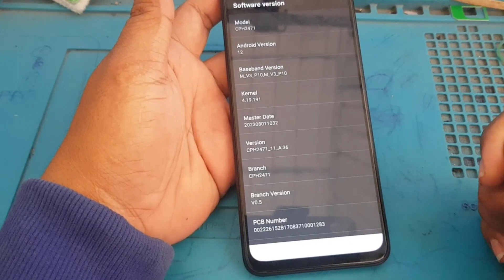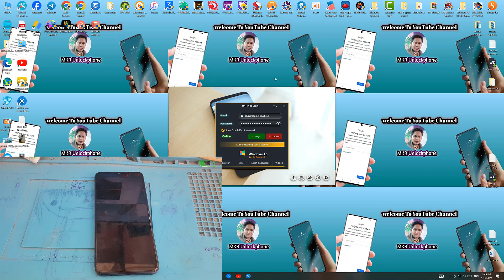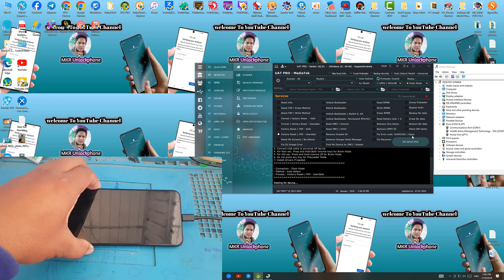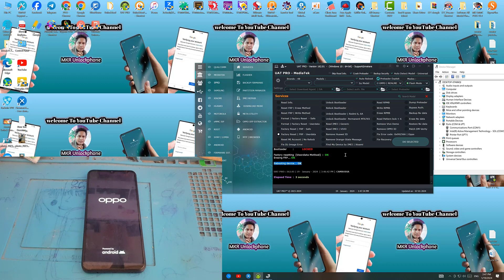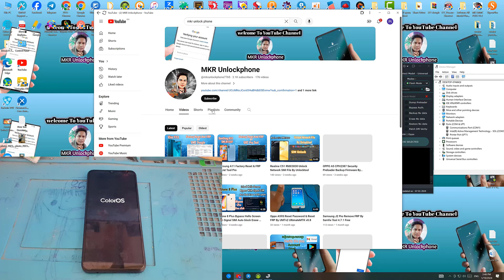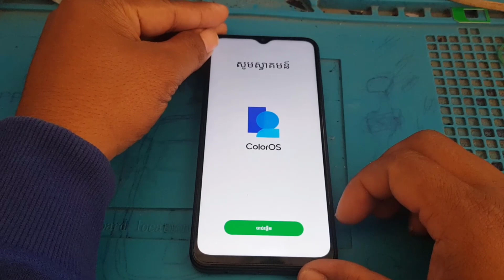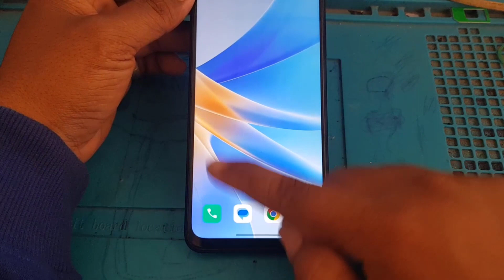OPPO A17K CPH2471 Factory Reset And FRP One Click By UAT Pro Tool